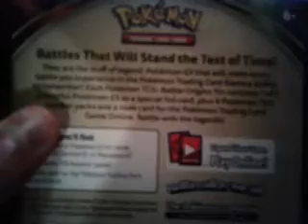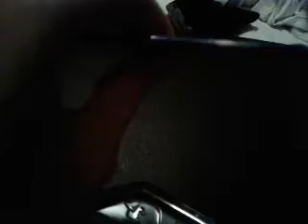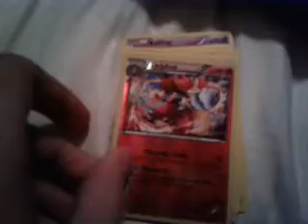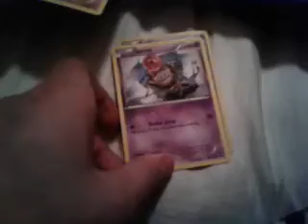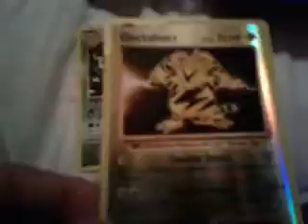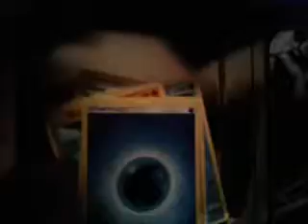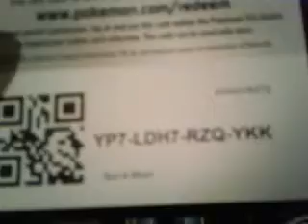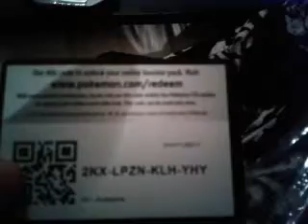Darkrai pokemon tin pokemon booster box!!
Sorry for the terrible recording it wont happen again